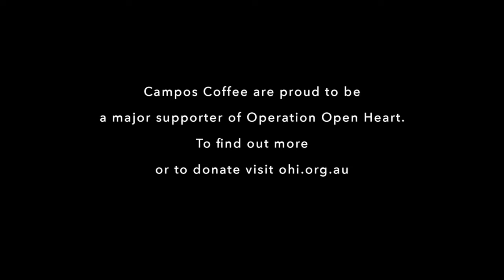Campos Coffee - Operation Open Heart, Rwanda